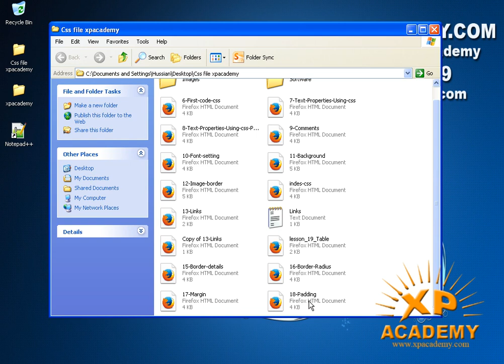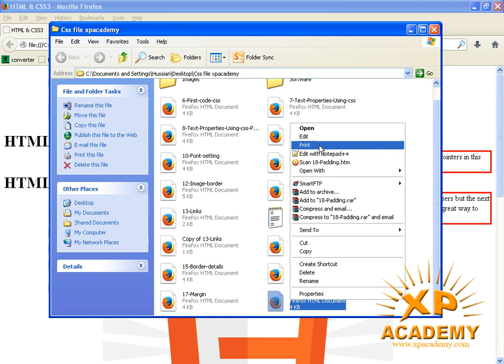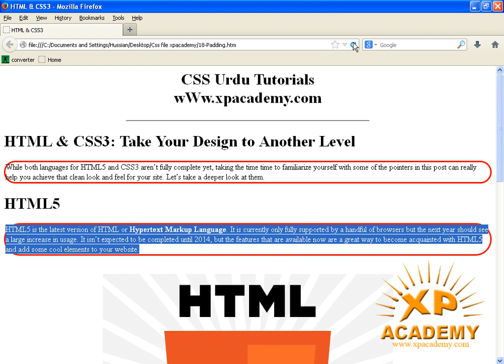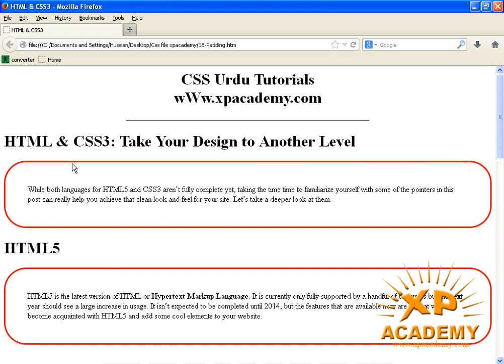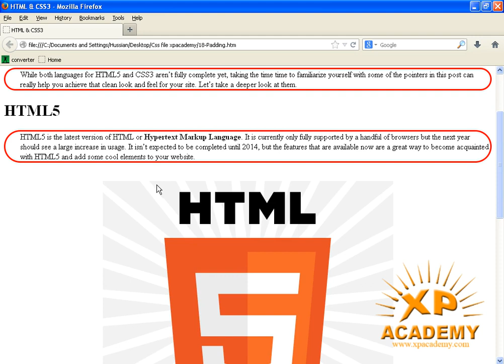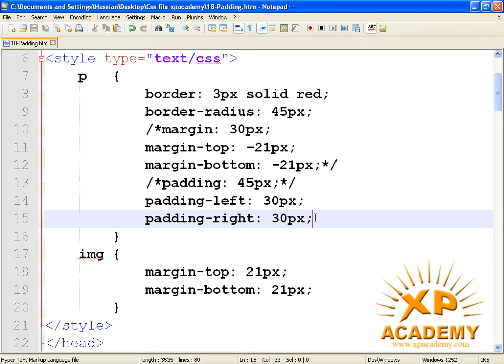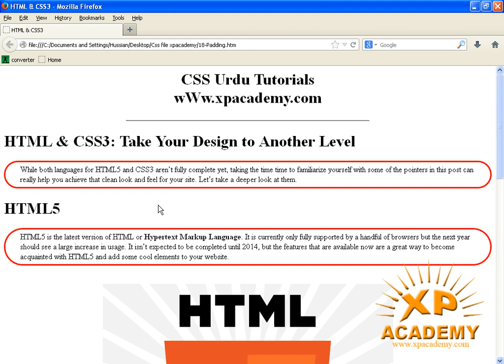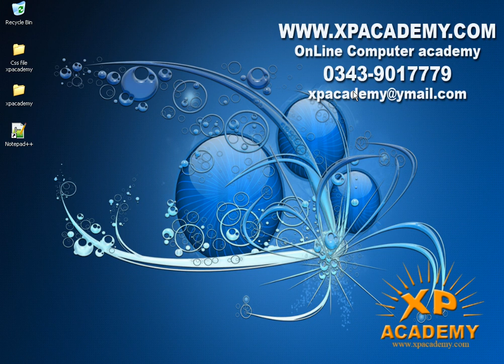padding in css - css3 bangla tutorial 13 : box model | how to add padding in webpage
padding in css - css3 bangla tutorial 13 : box model | how to add padding in webpagepadding in css - margin & padding in css - html.
learn css box model in 8 minutes. difference between margin and padding in css (hindi). in this tutorial  you will learn  how to ad padding in css in hindi and urdu.
the secret css padding trick! how css padding and margin works.

margin & padding in css - html..

what is css padding?